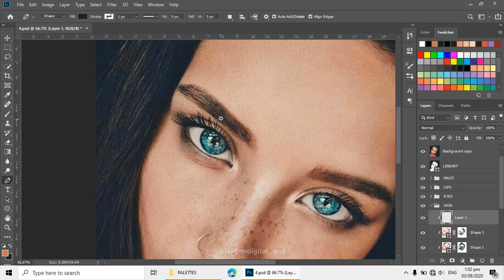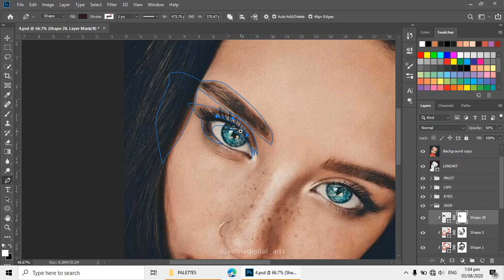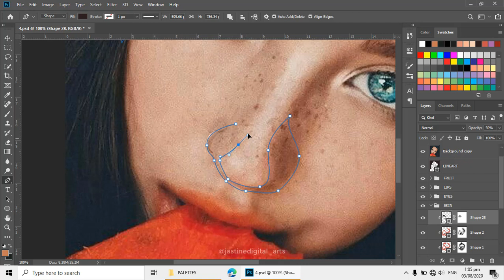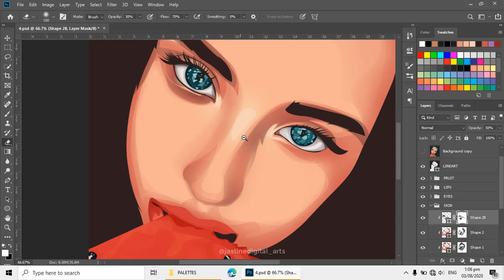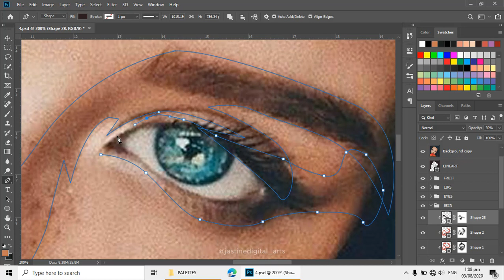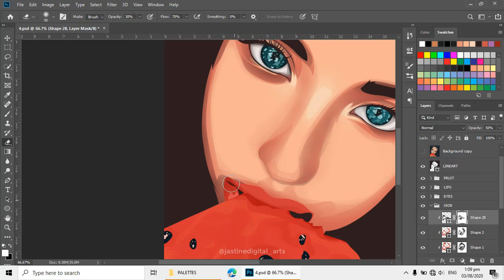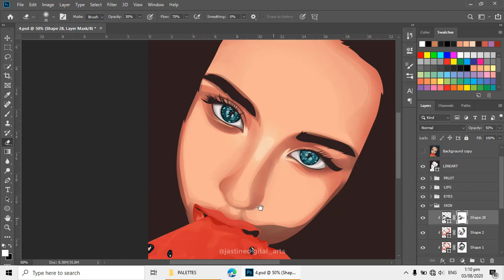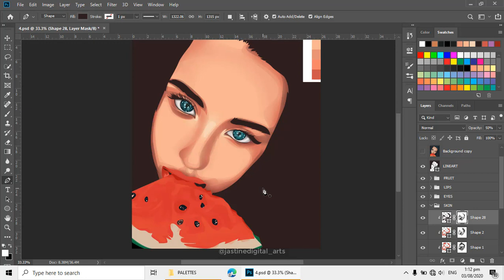HOW TO MAKE VEXEL ART - Vexel Art Skin SHADOWS Tutorial Using Photoshop Vexel Art Skin Tutorial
Hello, good day everyone its been a while. I hope that you are doing well naman free from covid. Been busy sa Work ko as a Teacher and busy din sa Schooling ko. Hoping na mag karoon ulit ng time para makapag vexel art. Salamat sana mag patuloy kayo :))

Credits to original Artists/Writers/Publisher of the songs